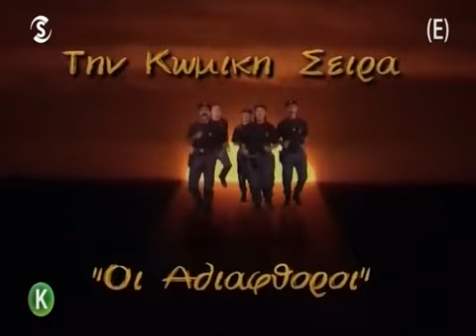ΟΙ ΑΔΙΑΦΘΟΡΟΙ Α ΚΥΚΛΟΣ ΕΠΕΙΣΟΔΙΟ 35 Ο ΝΟΝΟΣ